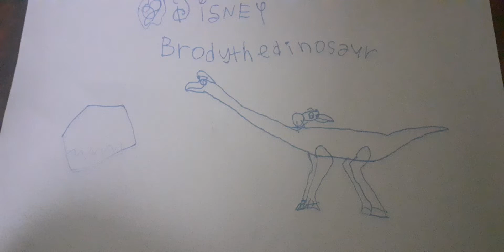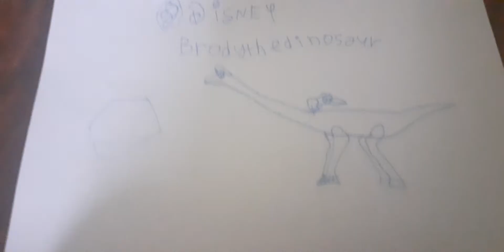Jurassic world camp cretaceous the musical Brody the dinosaur